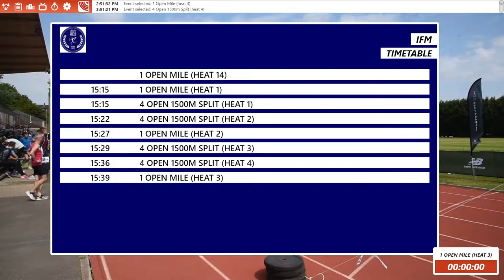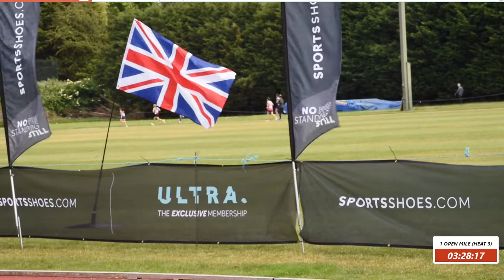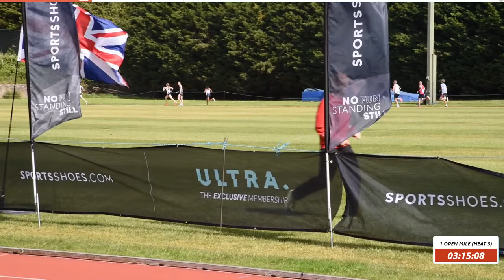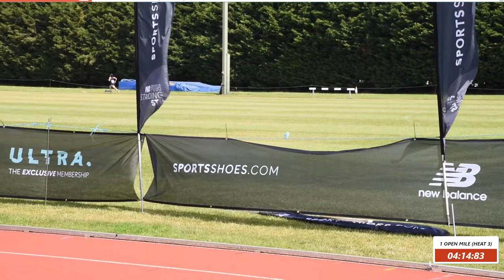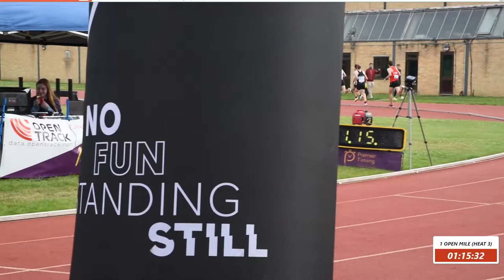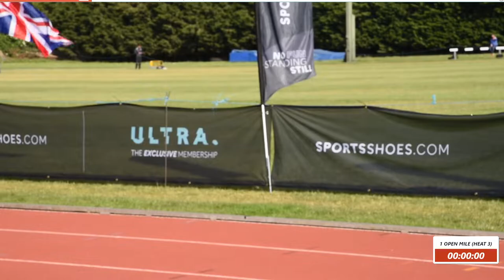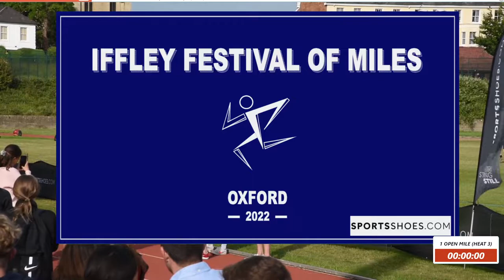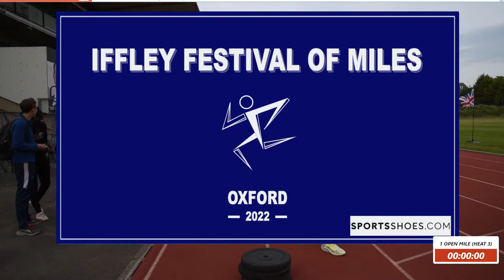Iffley Festival of Miles 2022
All the action from the 2022 Iffley Festival of Miles, commentated by Matt Seddon. Apologies for some technical hiccups with the audio and video in places.